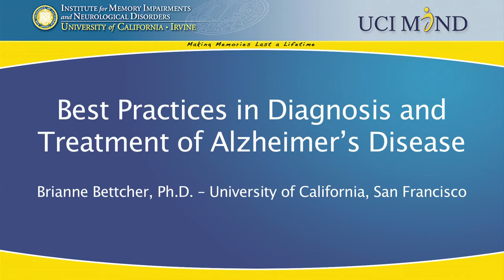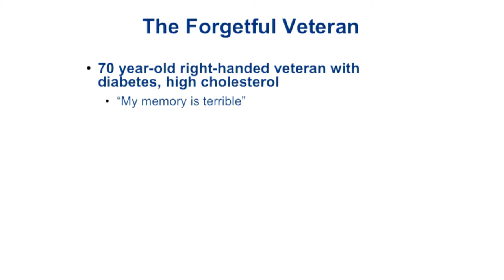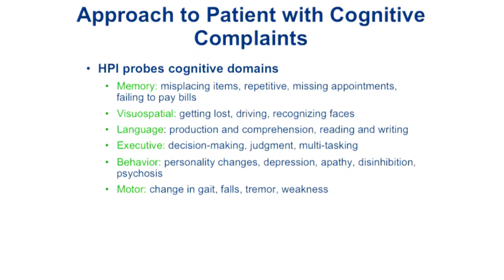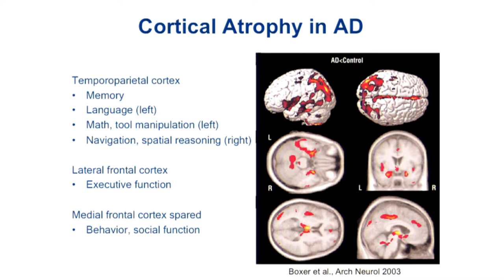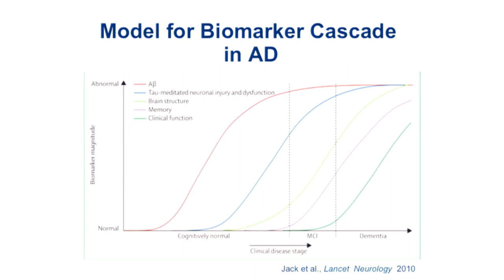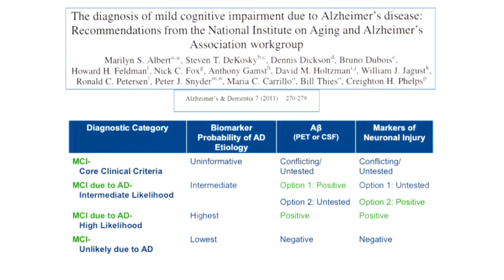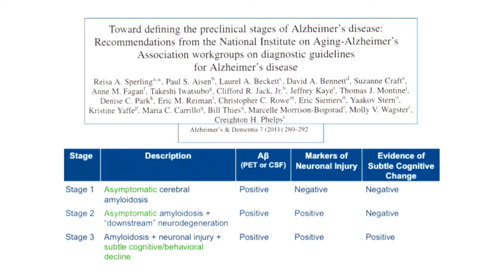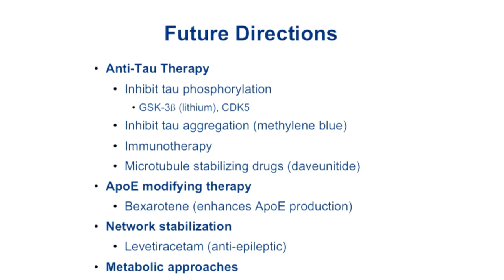Brianne Bettcher - Best Practices in Diagnosis and Treatment of Alzheimer's Disease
"Best Practices in Diagnosis and Treatment of Alzheimer's Disease"
Brianne Bettcher, Ph.D. -- University of California, San Francisco

24th Annual Southern California Alzheimer's Disease Research Conference
September 20, 2013
Hilton Orange County / Costa Mesa
Countdown to 2025: Progress on Ending Alzheimer's Disease

America's first National Plan to Address Alzheimer's Disease sets forth the goal of effectively treating and preventing this neurodegenerative disorder by 2025.  Nationally and internationally experts will provides updates on the latest advances in Alzheimer's disease diagnosis, treatment and prevention.